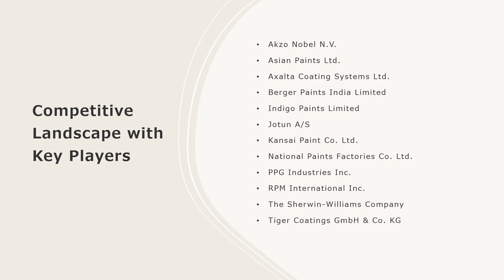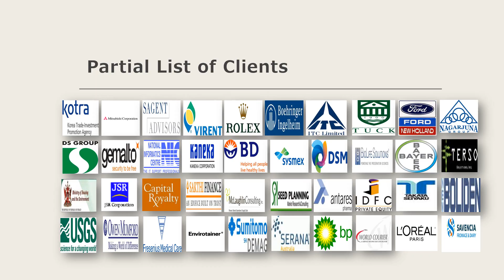Paints and Coatings Market: Top Companies, Investment Trend, Growth & Innovation Trends 2024-32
The global paints and coatings market size reached US$ 177.4 Billion in 2023. Looking forward, IMARC Group expects the market to reach US$ 269.0 Billion by 2032, exhibiting a growth rate (CAGR) of 4.6% during 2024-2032.